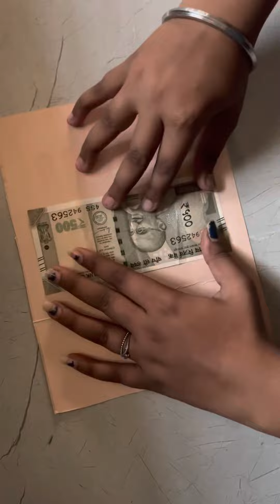Best use of the west invitation cards